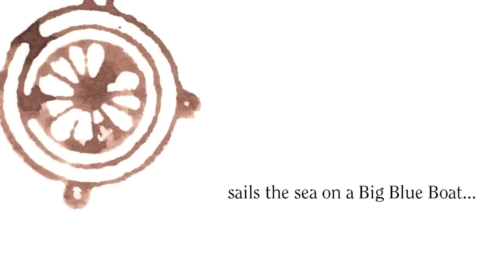Jonathan and the Big Blue Boat -- Book Trailer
Watch this book trailer video for Jonathan and the Big Blue Boat, a picture book for children by author and illustrator Philip C. Stead, author of the Caldecott Medal winning A Sick Day for Amos McGee. In Jonathan and the Big Blue Boat, Jonathan sets out on a journey to find his missing bear, Frederick -- and what he finds along the way will delight readers of all ages! In this video, sail the seas with Jonathan and encounter some thrilling dangers and meet some new friends.

Learn more about the children's fiction book Jonathan and the Big Blue Boat

Find out more about children's book author and illustrator Philip C. Stead